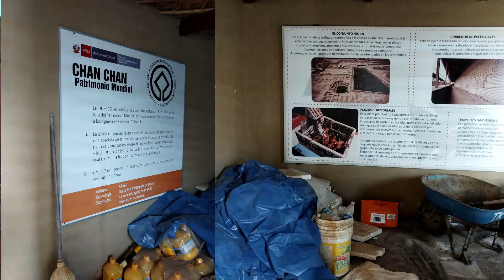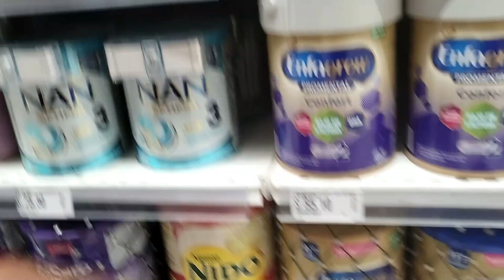📒Conclusiones de Perú después de 🚐 recorrerlo 2 meses👨‍👩‍👦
Después de visitar 2 meses Perú, tocó el momento de hacer una evaluación, como siempre...de lo que nos gustó, lo que no nos gustó y lo que nos pareció raro, interesante o simplemente no supimos identificarlo en ninguna de las 2 opciones anteriores jeje

En el vídeo mencionamos otros vídeos que amplían un poco más los comentarios que hacemos asique.
acá te dejamos el link: 👇🏼

Si querés apoyarnos, además, económicamente, podes hacerlo a través de nuestra cuenta

transferencia bancaria BNA: Melina.Santiago

o Mercado pago Argentina: mision.itaca.mp

Gracias por ser parte de este sueño!!!